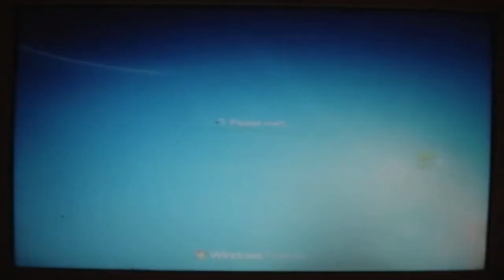(REQUESTED/YTPMV) Windows 7 Second Boot Scan